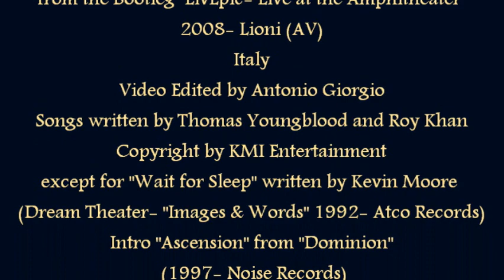Antonio Giorgio - "LivEpic 2008- Kamelot Section"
Live performance in the Amphitheater of Lioni- Italy - 24 August 2008
From the Official Bootleg "LiveEpic - Live at the Amphitheater" (2008)
Filmed by Tony Romagnoli
Re-edited by Antonio Giorgio
Intro: "Ascension" (from "Dominion")
1-"Prologue"
2-"Center of the Universe"
3-"Opiate Soul"
4-"Edge of Paradise"
5-"Omen"
6-"Wander"
7-"Dei Gratia"
8-"Abandoned"
Bonus
9-"Medley" ( "Wait for Sleep/A Sailorman's Hymn/Don't You Cry/Wait for Sleep reprise)
10-Outro - Extract from "Epicentro dell' Universo" (italian version of "Center of the Universe" )from the up-coming " Once and Future Kingdom - An Epic Tribute to Kamelot"
Songs written by Youngblood/Khan
Copyright by KMI Media Group
"Wait for Sleep" written by Kevin Moore (Dream Theater)
Piano recorded by Antonio Annibali Corona